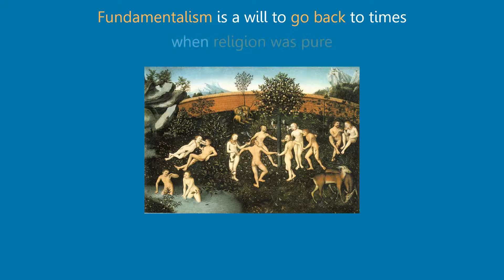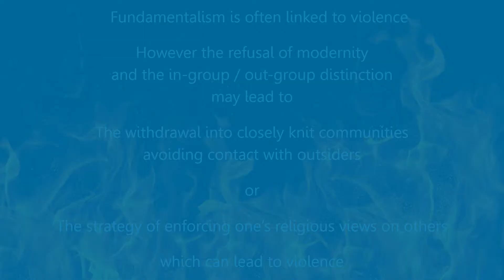SORAPS Project: Fundamentalisms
A short introduction for the module "Religion, fundamentalism, violence" of the Erasmus+ project SORAPS.